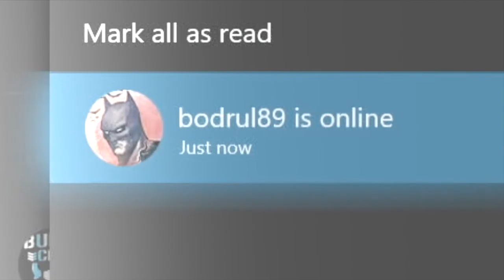Fifa 19 Pro Clubs Bullshittery #1 - BODRUL!!!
We are trash guys... except Sabir, he is super trash!